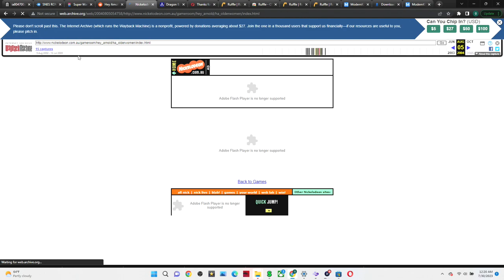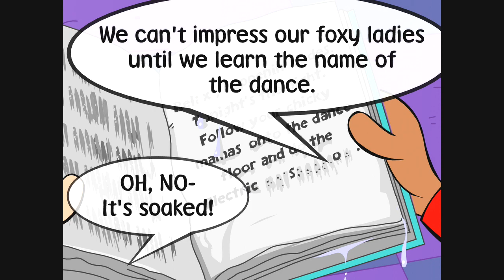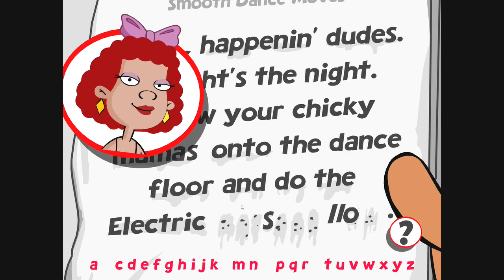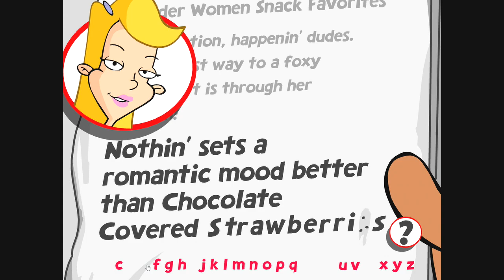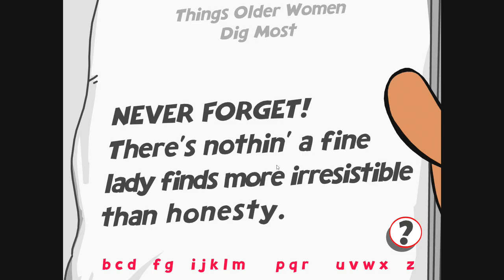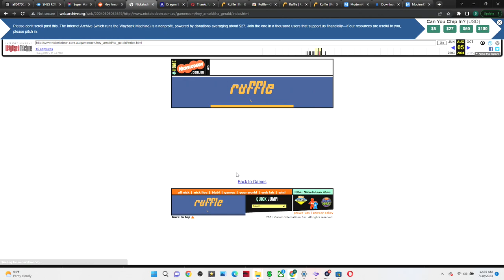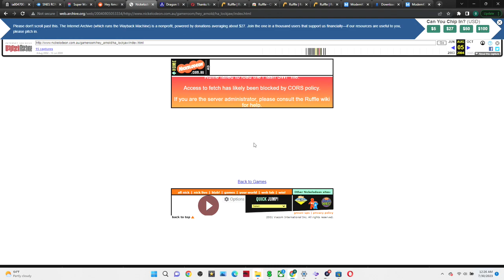Hey Arnold Old Flash games Part 2